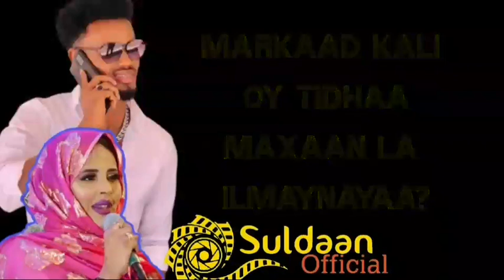FARXAAN YARE Ft FARXIYA FISKA Hees Cusub 2021 Coming Soon